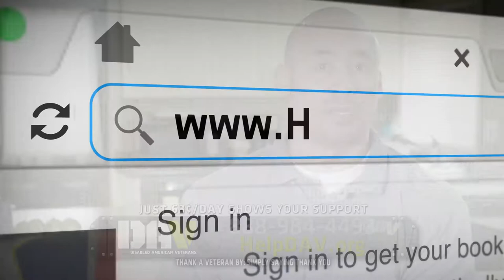Lee Greenwood and Bob Body - Help DAV